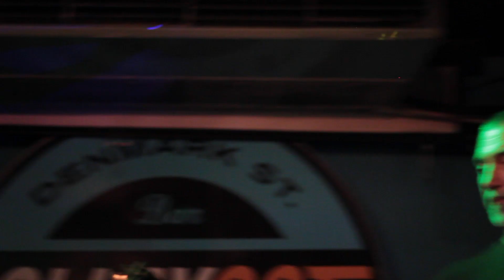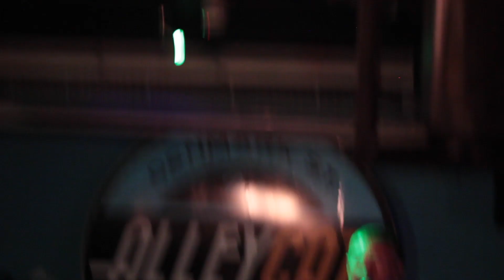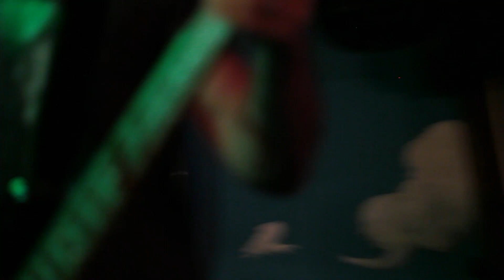Zero UK – Alley Cat, Denmark Street, London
Live at Alley Cats , Denmark Street - 7-9-2017
Video misses end of the gig.